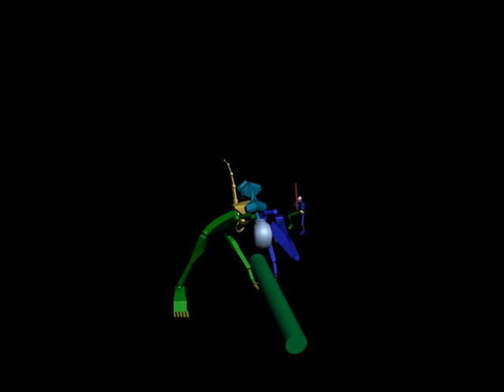Swing and a miss?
This is for my 3D Animation II class. i was suppose to create two different kinds of swings. One heavey/Slow swing and one Quick/Light Swing. it's meant to show weight difference and stuff like that ... i had fun with this VERY simple Animation XD my girlfriend like this vid, so i deicate it to her =D